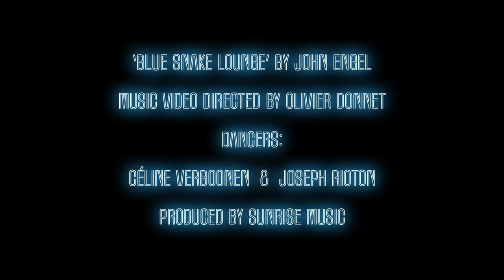John Engel – Blue Snake Lounge [Official Music Video]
Watch the OFFICIAL MUSIC VIDEO for “Blue Snake Lounge” (Nov. 2022) by John Engel.

Blue Snake Lounge tells the story of a cabaret dancer longing for a prince who’ll take her away to a happier life. The unique, layered instrumentation (ukulele, twangy Gretsch electric, bass harmonica, brass section, coin percussions, etc.) cloaks the track in a warm and highly energetic mood, lending playful optimism to the wistful lyrics. With its special vintage New Orleans vibe, Blue Snake Lounge joins Engel’s collection of fun-loving yet deep new songs etched in a bluesy Folk Rock vein.

Blue Snake Lounge is available across all streaming platforms:
🎵 Amazon Music

It's free and easy, and yet it's such a huge help!

VIDEO CREDITS:

Dancers                         Celine Verboonen
                                        Joseph Rioton
Director                          Olivier Donnet
Cinematographer         Sebal
Editor                              Ben Bodson
BTS photographer        Berenice Duvivier

Words & Music           John Engel
Lead Vox                     John E.
Guitarlele (6-string ukulele) John E.
Electric gtr (Gretsch 6120)  John E.
Upright piano           Michelino Bisceglia
Upright bass            Werner Lauscher
Drums, percussions, utensils & coins       Marc Bonne
Backup vocals         Nina Babet, Chantal Kashala, John E.
Trumpet                    Nico Schepers
Trombone                 Carlo Mertens
Saxophone               Frank Deruyter
Horn arrangements   Michelino Bisceglia
Produced by                John E.
Recording & mixing engineer      Jan Chantrain
Mastering                                       Fred Kevorkian